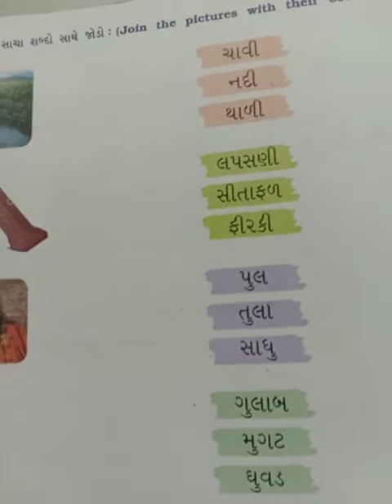Std-2,sub gujarati Revision-2 page no91,92,93,94